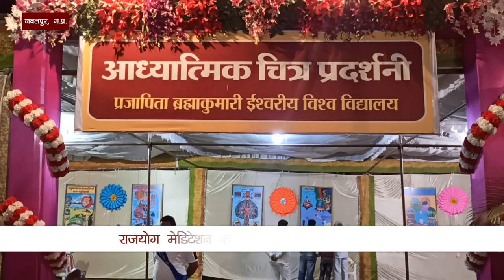राजस्थान प्रदेश कांग्रेस कमेटी के कोषाध्यक्ष भी हुए शामिल |Peace News Godlywood | Godlywood Studio